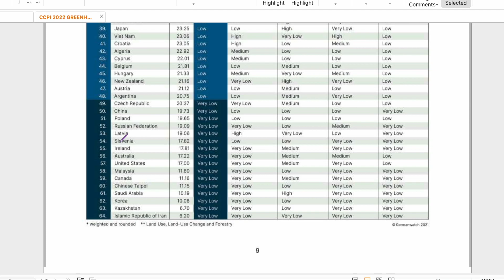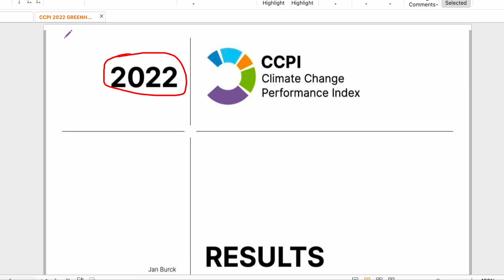UPPCS PRE 2023 Objection After Official Answer Key|UPPSC 2023 Disputed Question|UPPCS Latest News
Objection on Climate Change performance index ,with proofs.

join us